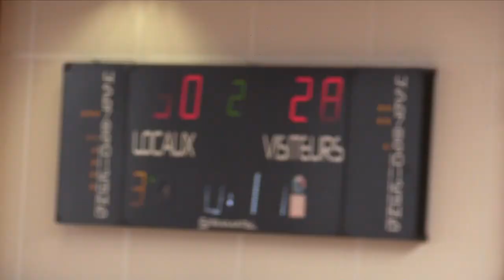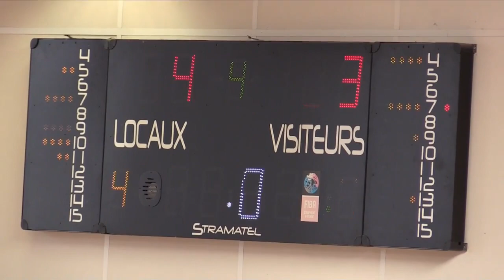Match U13 Région Basse-Goulaine - CTC Mauges (08-10-22)